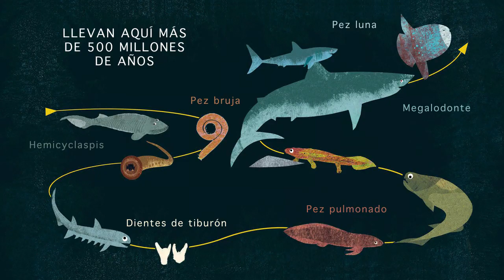Booktrailer del libro Peces por todas partes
Ponte las gafas de bucear y sumérgete en el agua. Mira los rios donde saltan los salmones. Explora arrecifes donde los peces loro mastican corales. Incluso te adentrarás a miles de metros bajo la superficie del océano, donde algunos peces emiten luz. El mundo de los peces es fascinante y está lleno de sorpresas.
La reconocida ilustradora Britta Teckentrup da vida a estas criaturas extraordinarias con vibrantes colores.